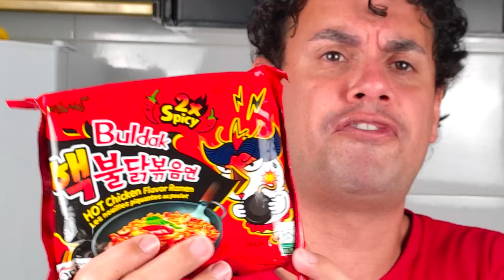✅ EXPERIMENTEI O MIOJO MAIS APIMENTADO DO MUNDO - Fubá online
Hoje teremos *culinaria koreana aki rs
Vou experimentar o *Buldak o *lamen apimentado mais apimentado do mundo.

Veja essas Play lists:
Quem me enviar alguma coisa? 💌 🎁
Para: Fubá
Coronel Macedo-SP
NOME: Dieile D. M. Parente
AGENCIA: 3478
CONTA POUPANÇA: 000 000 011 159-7
OPERAÇAO: 013